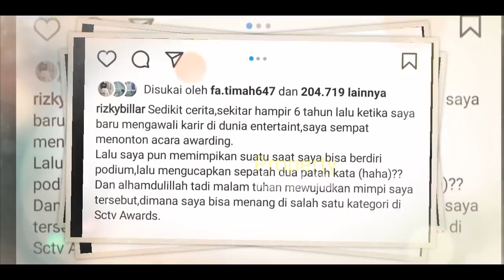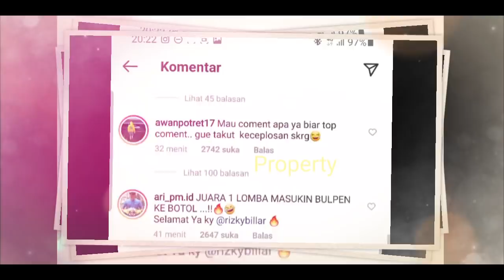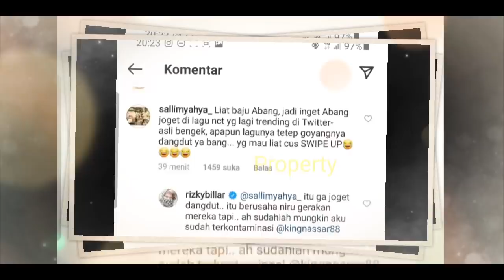MALAM Minggu INI || LESTi Sebut BANGGA pada Rizky Billar !! dan SiAP TAHUN DEPAN?? Menikah?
Jangan Lupa: _
Thankz!!..